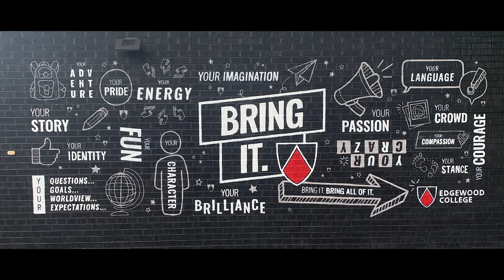Bring It Mural Time Lapse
Watch the creation of our new "Bring IT" mural